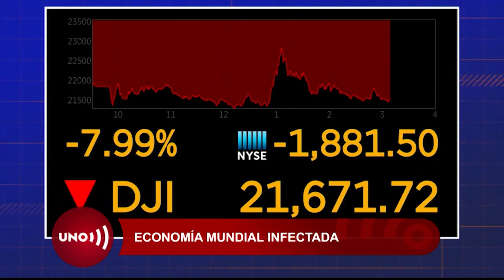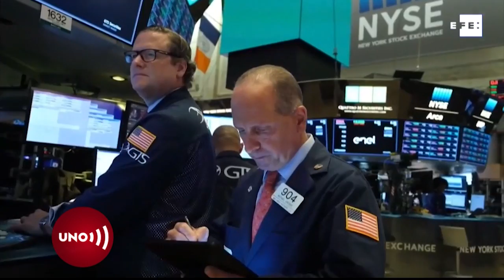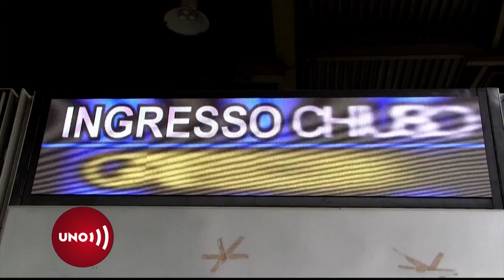Pandemia de Covid-19 puede afectar seriamente la economía mundial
Aunque todavía es temprano para medir la profundidad del impacto económico de la crisis del coronavirus y de la guerra del petróleo, la prensa inglesa advierte desde ahora que el virus dejará más personas en la quiebra que en los cementerios.

Al virus se le sumó la diferencia de criterios entre Arabia y Rusia, que dejó el precio del barril del petróleo en 30 dólares y como esta moneda es refugio en tiempo de crisis su precio está disparado en todo el mundo.